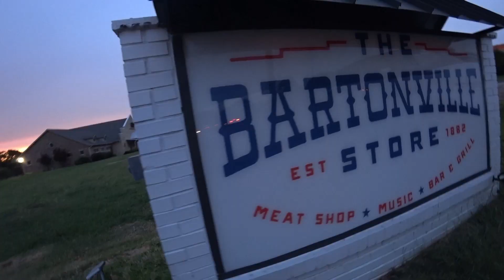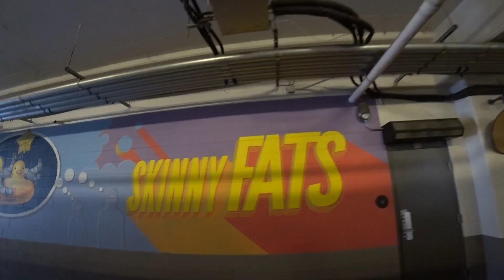NAKA, Jeeps, Air Fryer and more!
In this video Cody Myler shows you another week of the keto and gym life. Also it was the first week for NAKA Athletes to start testing and we tried out some new places in Dallas